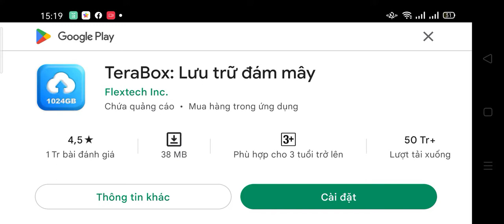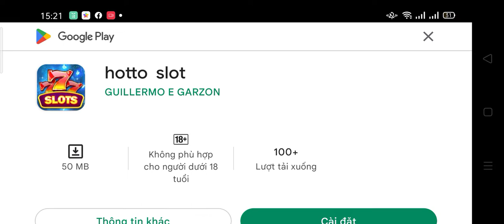Plants vs Zombies 2: play Event